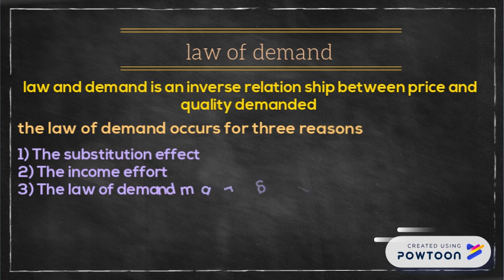Copy of Daniel